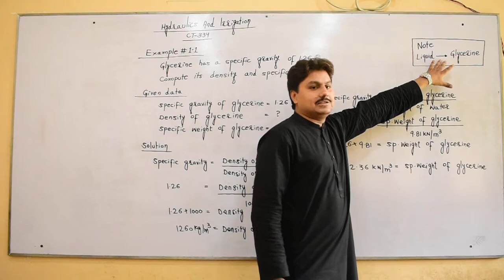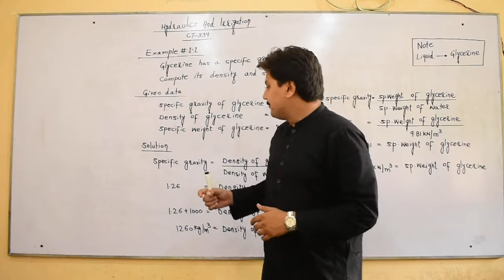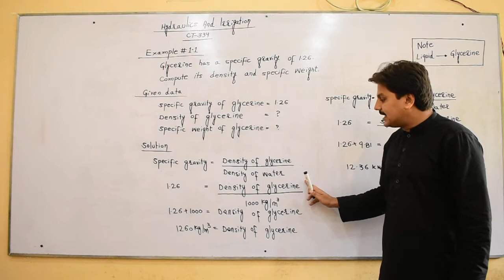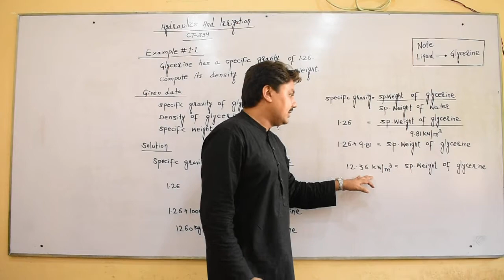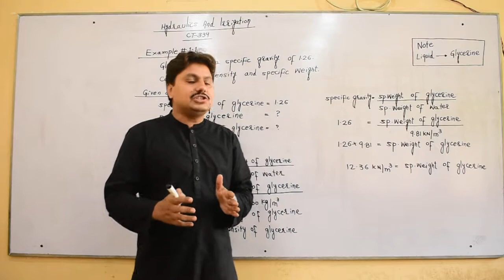Lecture # 3 How to Compute Specific Weight and Density of Glycerin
This lecture explains How to Compute Specific Weight and Density of Glycerin

By,   Sir. Atiq Ur Rehman